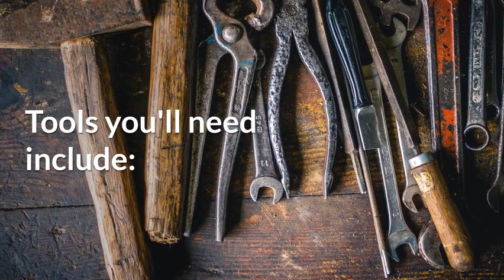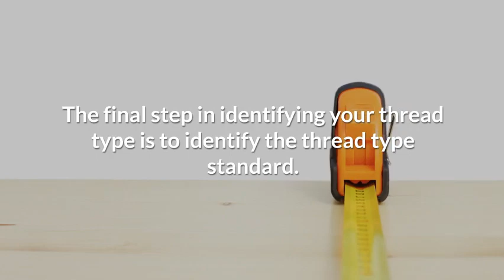How to Identify a Thread Type | NPT | PT | BSP | Trimantec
Learn how to identify any thread type in this short how-to video. Then, head over to our full Thread Identification blog to view size charts and download a PDF version. 👇

So you finally found the right solenoid valve to replace your broken one. You call to check stock on the item and the sales rep asks you what thread type you need. You ask, “How do I find out what thread type I need?” Fortunately, we’ve got you covered.

It’s important to identify the specific thread type you need in order for your equipment to function at its best. Pneumatic components such as air cylinders, valves, and air preparation units come equipped with specific port threads. Choosing the correct thread type will ensure optimum compatibility with your equipment.

Thread Identifying Tools You Need

Caliper – A caliper is a useful tool that measures the outside diameter of a male thread and inside diameter of a female thread. Using a caliper will give you the most accurate and precise measurements, but a straight steel ruler is a good alternative.

Pitch Gauge – A pitch gauge measures the threads per inch. For metric threads, this tool measures the distance between the threads.

Step 1 – Male Threads  v. Female Threads
First, you’ll need to identify whether the thread type is male or female. Take a look at where the threads are located. If they’re on the outside of the thread, it’s a male thread. If they’re on the inside of the thread, it’s a female thread.

Step 2 – Tapered Threads v. Parallel Threads
Next, determine if the thread is tapered or parallel. Tapered threads become narrower as they extend outward while parallel threads remain the same diameter.

Step 3 – Pitch Size
The next step in identifying your thread type is to determine the pitch size. A thread’s pitch size is the number of threads per inch or the distance between threads on metric thread types.

Step 4 – Thread Diameter
After you’ve figured out the pitch size, you’ll need to determine the thread diameter. Using the caliper again, measure the outside diameter on a male thread and inside diameter on a female thread.

Step 5 – Thread Type Standard
The final step in identifying your thread type is to identify the thread type standard. Gather the information from the previous steps and compare it with the measurements in the thread size charts in the Thread Identification Guide.